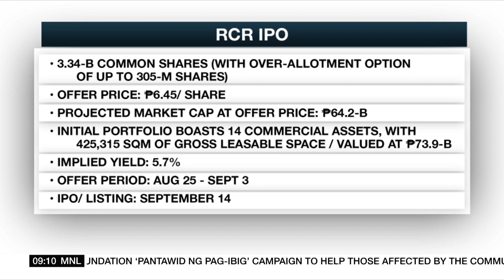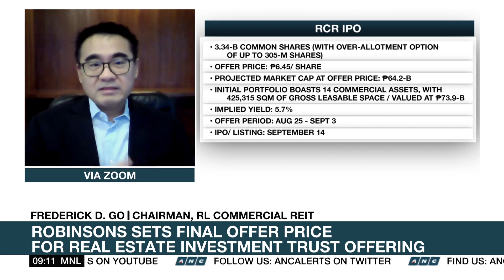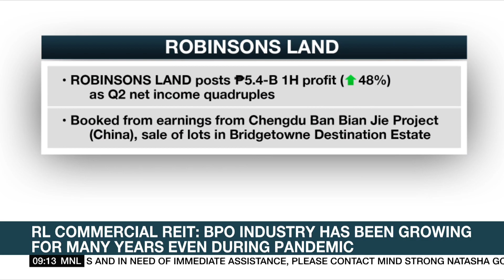Robinsons Land bullish about REIT, says BPOs still getting office spaces | ANC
Market Edge: Robinsons Land Corp (RLC) said it is bullish about its real estate investment trust offering, as business process outsourcing companies continue to lease office spaces despite the impact of the COVID-19 pandemic.